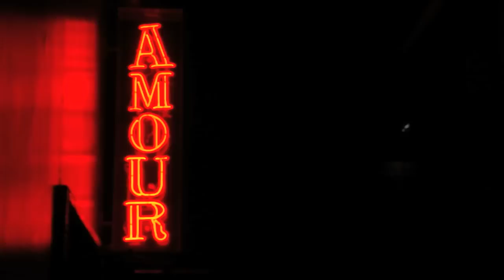Battle Studies Video n. 3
Seven songs in... lots going on. Took a week off and traveled Japan. Wanted to get really quiet so I could hear what my head was saying. Two words of advice: travel alone. I took a break from still photography and used a Panasonic HVX200 HD camera. I stayed still, let life move in front of me. Man, am I deep!